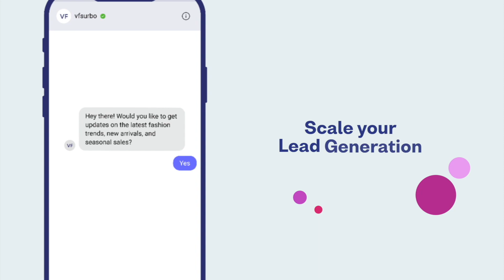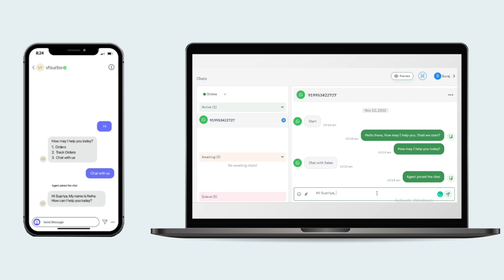Selling on Instagram is easy NOW // Instagram Commerce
Ever imagined that selling on Instagram would be easy?
Well, with super powers of Conversational AI, it is! No doubts about that.

Check out how you can scale your Instagram business with ValueFirst and build memorable experiences for your customers.